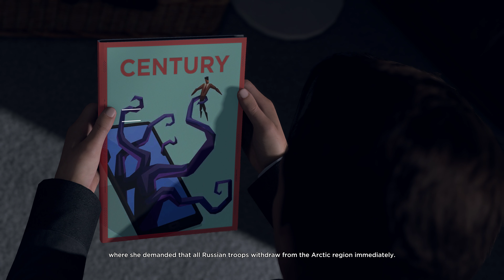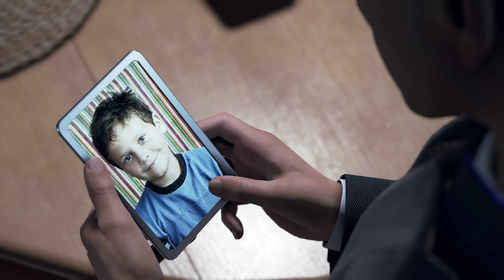Detroit: Become Human - Russian Roulette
- Head to right side of the zen garden and talk to Amanda.
- Pragmatic.
- Any other dialogue options.
- Head around the right side of Hank's house.
- Look through the back window.
- Break in.
- Analyze Hank.
- Wake him up and take him to the bathroom.
- Rational.
- Tease.
- Pick any clothes you want in the bedroom and take them to Hank.
- Head back into the bedroom and read the magazine on the floor by the bed.
- Go to the kitchen and look at the table.
- Look at the upturned photo and analyze it (you'll learn his son's name).
- Interact with the gun on the floor.
- Say nothing.
- Hank will join you.